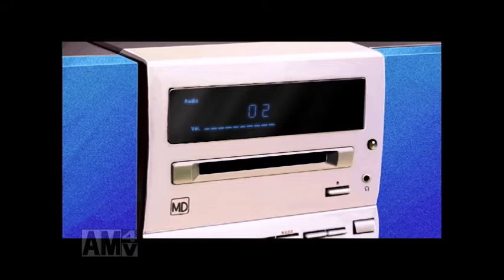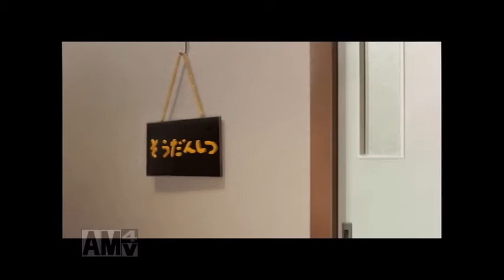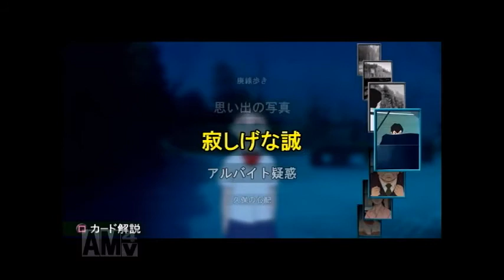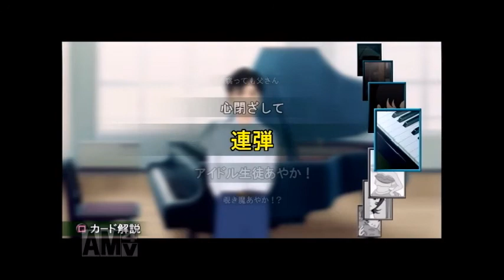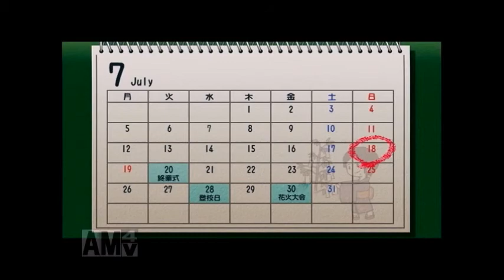【補足】PS2 3年B組金八先生 伝説の教壇に立て！ 完全版 高千穂編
4話　連弾